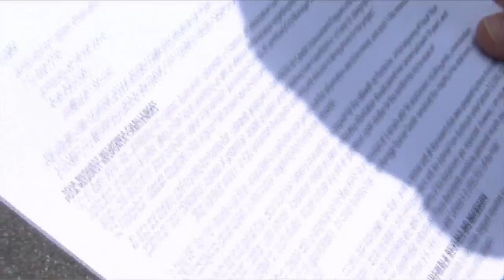Sidewalk controversy continues in the Hill City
City leaders say they were blindsided by the concerns that the Lynchburg Firefighter's Association had.